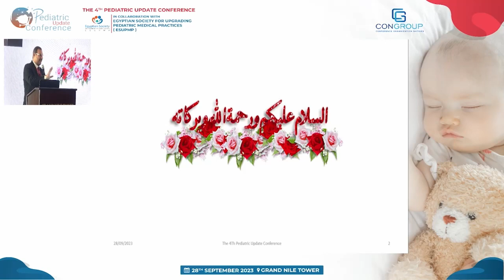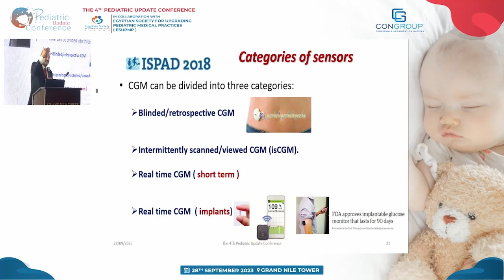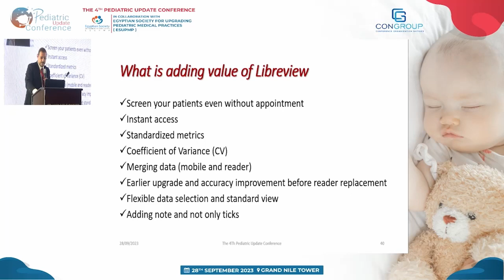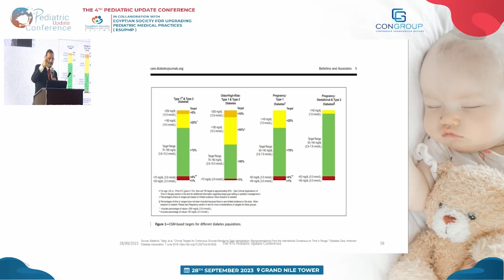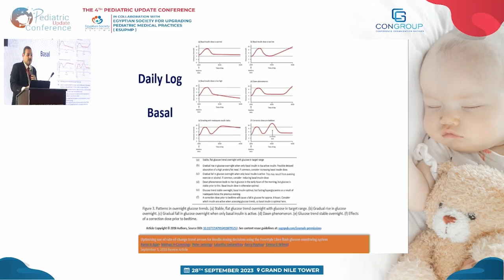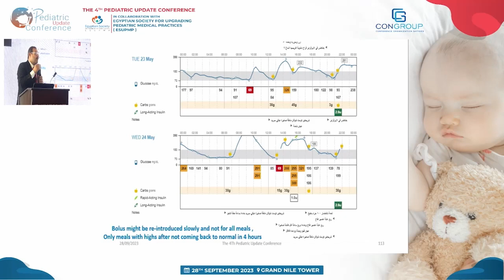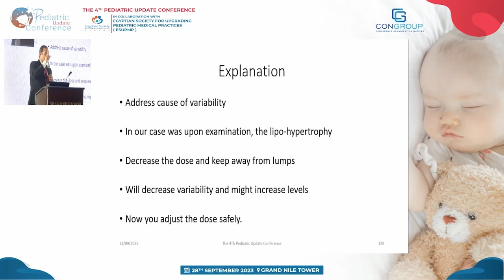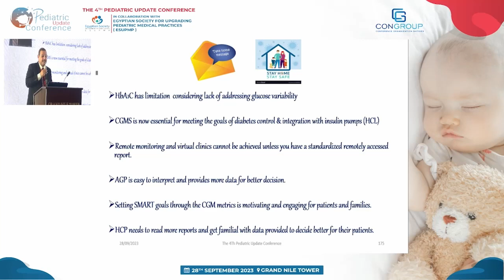Continuous Glucose Monitoring: Read Reports and Decide From Real Case Scenorio Prof Ahmed ElAwwa